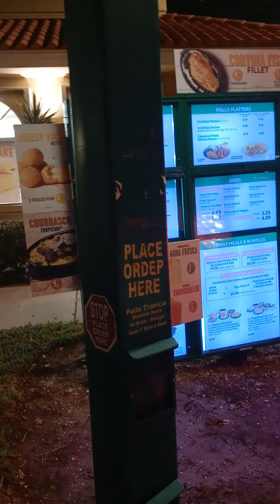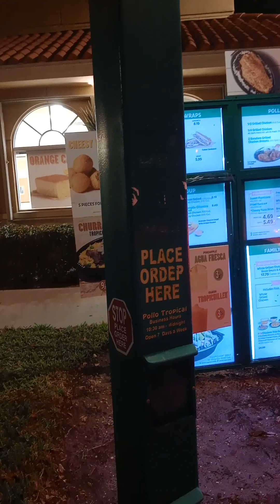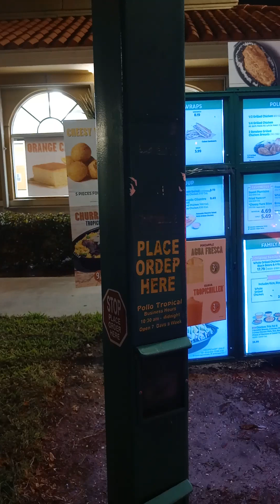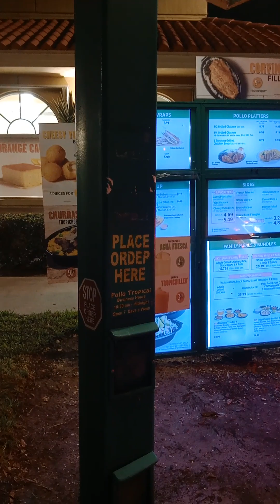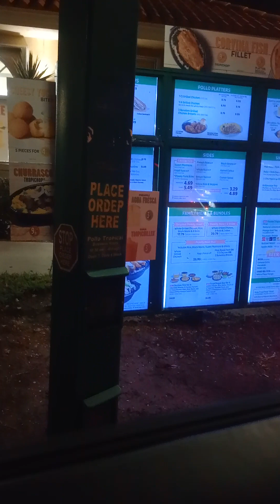Pollo tropical Drive thru Near to Linton